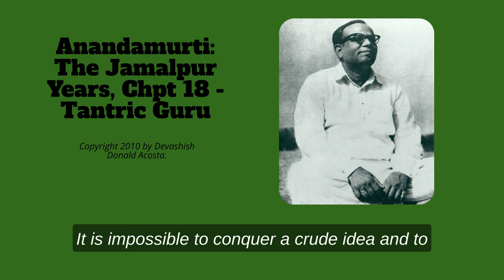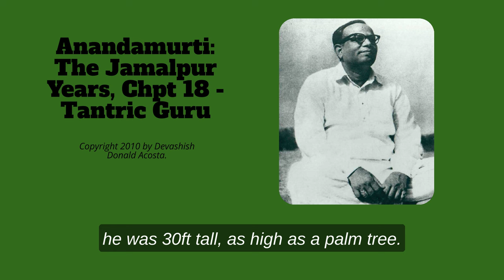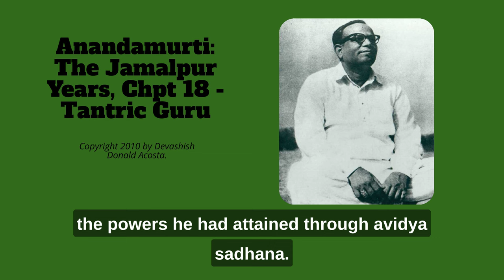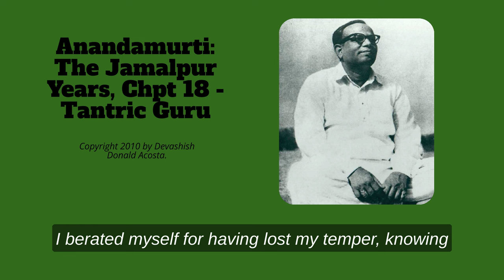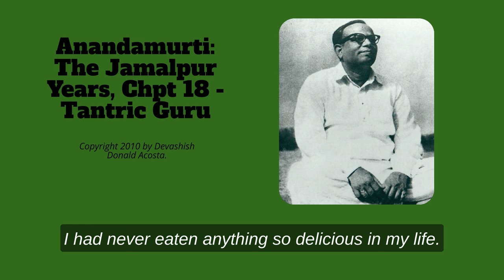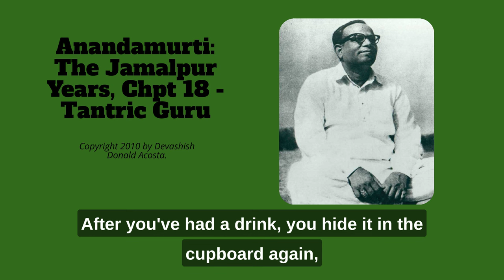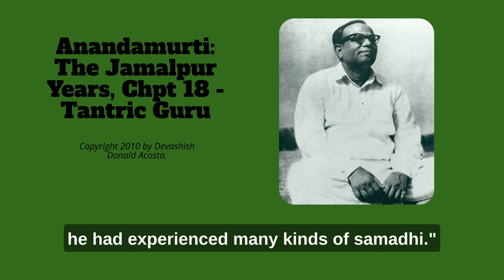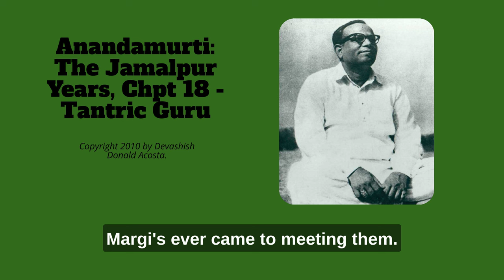Anandamurti: The Jamalpur Years, Chpt 18 - Tantric Guru.